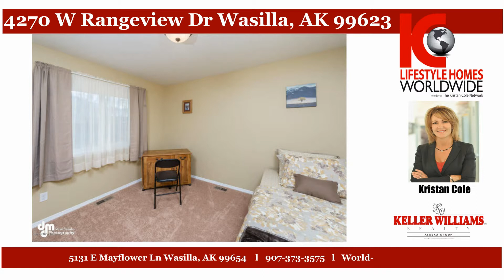4270 W Rangeview Dr Wasilla, AK 99623 l Wasilla Real Estate Properties l Kristan Cole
Better than new! Located in a nice quiet subdivision. Open/spacious floor plan, mountain views, large 10X16 south facing deck w/pad already in to add stairs, 5*+ energy rated, wood stove in family room/bonus room, SS appliances, breakfast bar, pantry, vaulted ceilings, new carpet, master bedroom features a huge walk in closet & new interior paint.

Listing courtesy of Kristan Cole, Keller Williams Realty Alaska Group